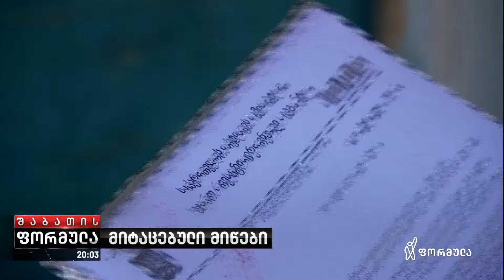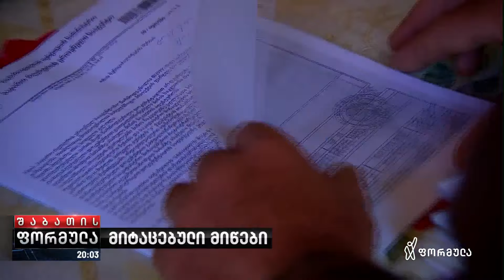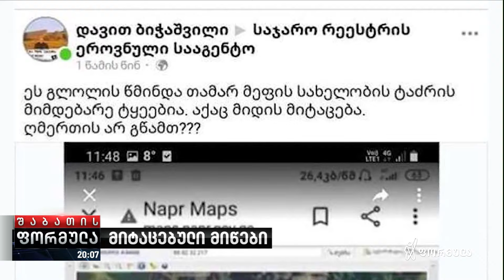სროლა და ფიზიკური დაპირისპირება რაჭაში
▪️ რაჭაში სოფელ გლოლის მოსახლეობის დიდი ნაწილი ამტკიცებს, რომ სოფლის მიწების 85%-ია მიტაცებული